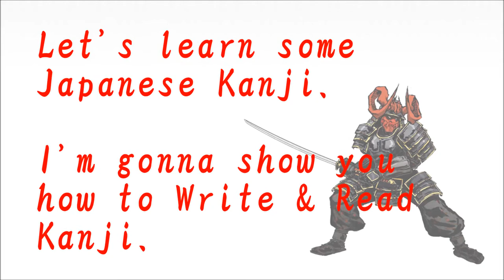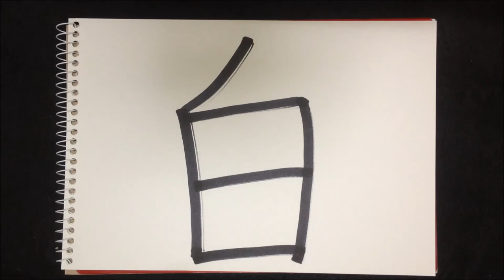How to write Kanji - "白"【Kanji Lessons:62】